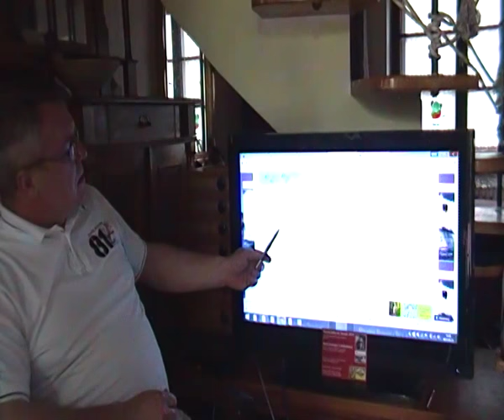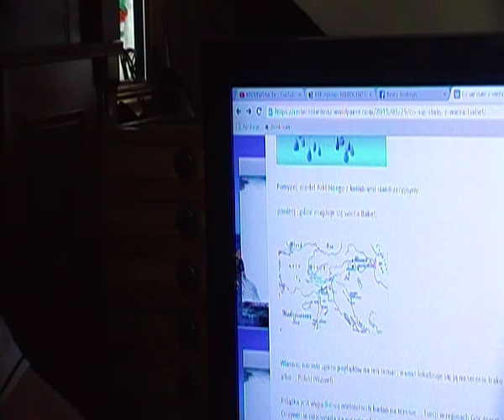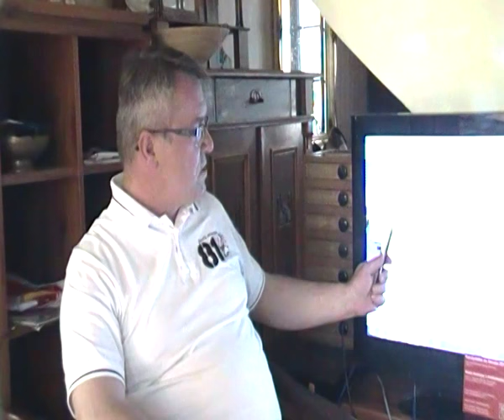1.2 MUR CHIŃSKI. ETRUSKOWIE. POLSKIE RUNY. WĘDRÓWKA POLAKÓW - Mariusz Szczytyński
Z jakiego powodu Andrzej Duda fotografował się na tle muru chińskiego i nawet zaliczył poślizg ? Mamy duze wątpliwości co do pochodzenia oraz intencji tak zwanych "elit" w III Rzeczypospolitej... czy słusznie - czas pokaże.